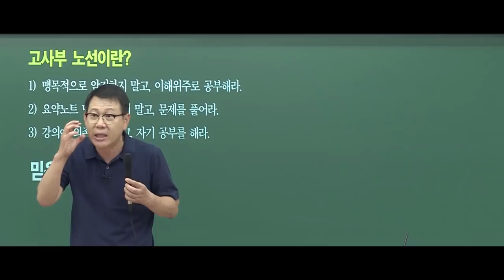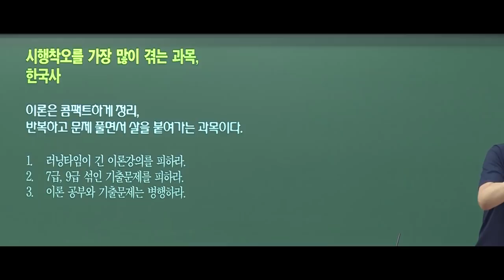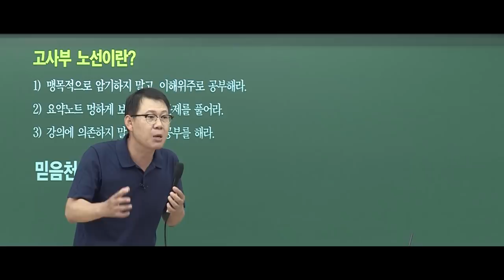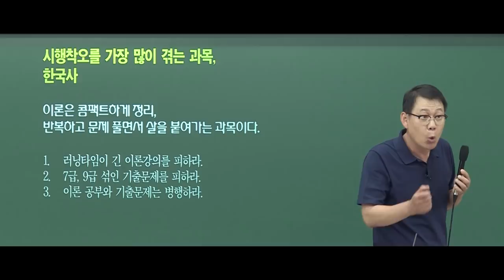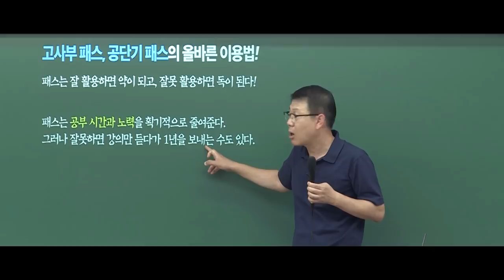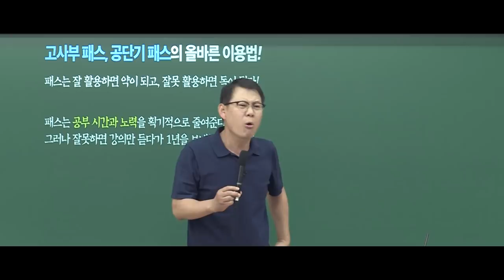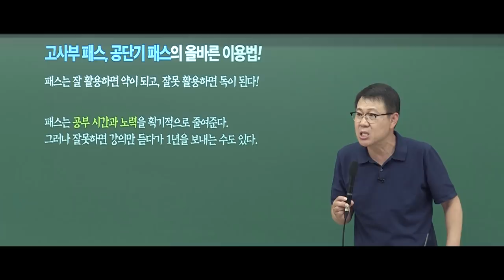[고종훈 한국사] 2020 공무원 시험 대비 학습법 설명회 (360 설명회)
2019년 6월 25일 진행한 설명회 "2020 공무원 최단기 합격전략 360이 간다!" 의 한국사 부분을 발췌 편집하였습니다.